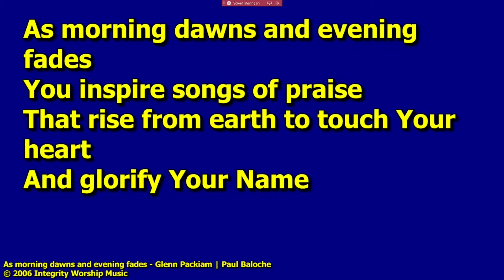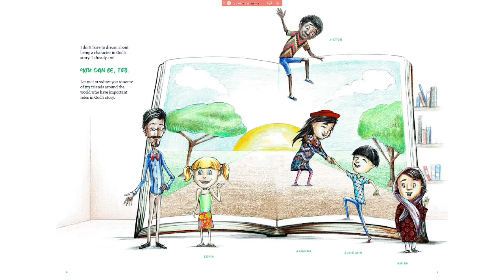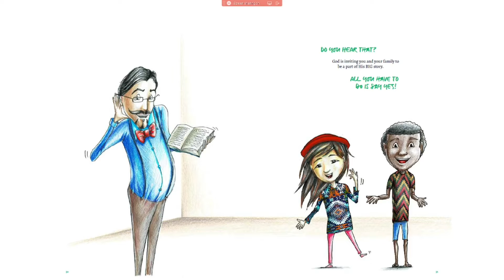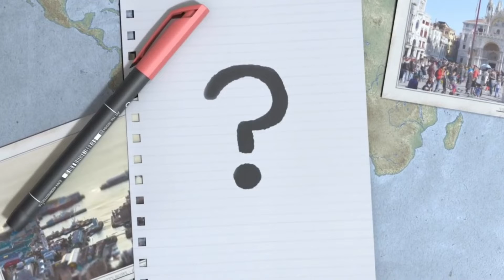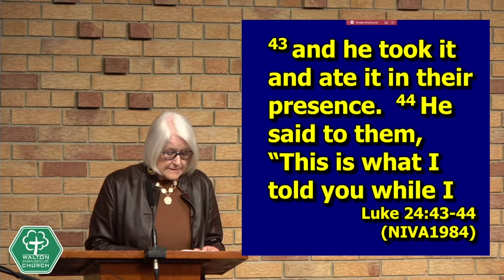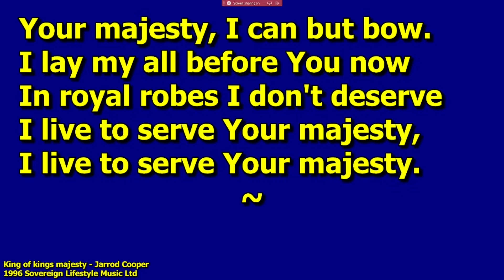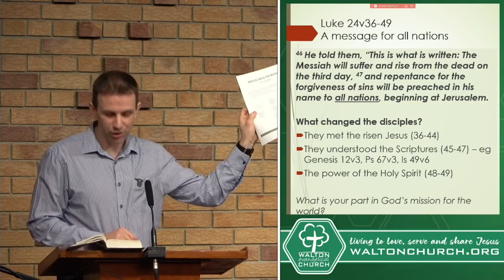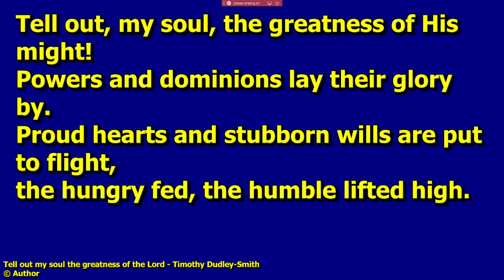27th March 2022 am complete service - Luke 24:36-49